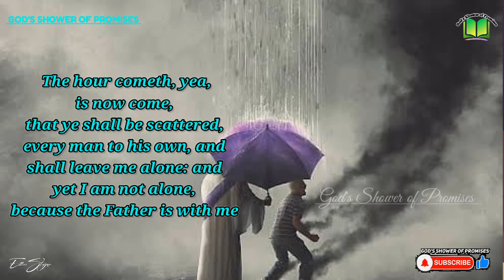తండ్రి నాతో ఉన్నాడు | Today God's Promise | 12.02.2023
John(యోహాను సువార్త) 16:32

యిదిగో మీలో ప్రతివాడును ఎవని యింటికి వాడు చెదరిపోయి నన్ను ఒంటరిగా విడిచిపెట్టు గడియ వచ్చుచున్నది, వచ్చేయున్నది; అయితే తండ్రి నాతో ఉన్నాడు గనుక నేను ఒంటరిగా లేను.

Behold, the hour cometh, yea, is now come, that ye shall be scattered, every man to his own, and shall leave me alone: and yet I am not alone, because the Father is with me